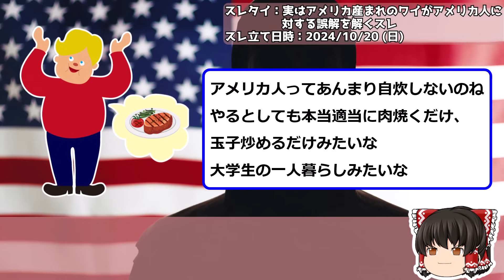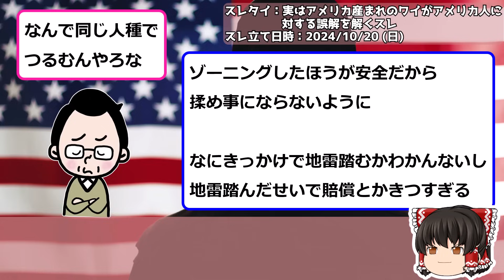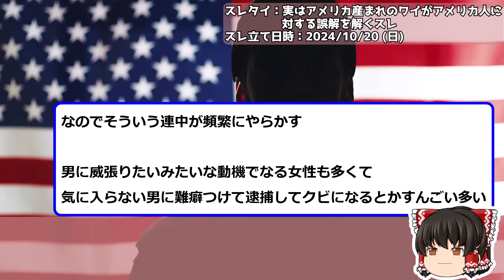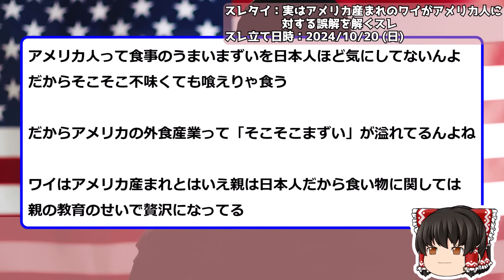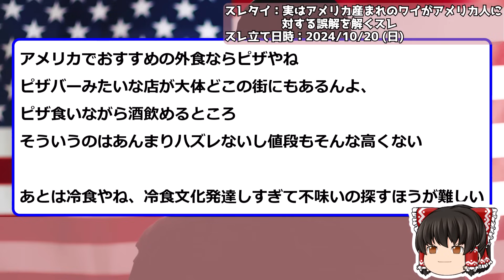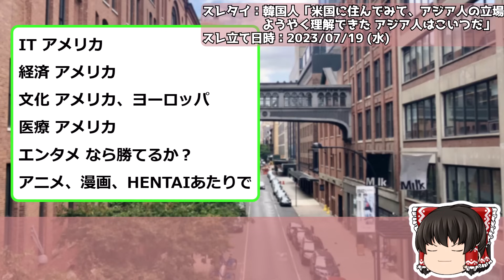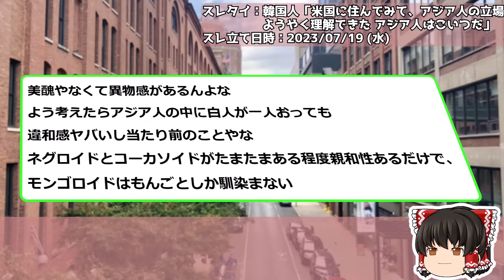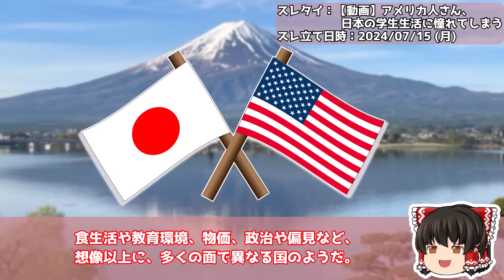【2ch面白いスレ】25年住んで分かったアメリカ、やっぱり狂ってるｗｗ【ゆっくり解説】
00:00 実はアメリカ産まれのワイがアメリカ人に対する誤解を解くスレ
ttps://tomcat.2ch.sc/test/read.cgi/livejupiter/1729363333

20:49 韓国人「米国に住んでみて、アジア人の立場をようやく理解できた アジア人はこいつだ」

28:22 【動画】アメリカ人さん、日本の学生生活に憧れてしまう

●利用許諾
5chへ利用申請を行っております。